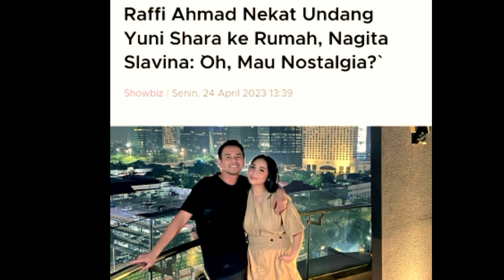Raffi Ahmad Undang Yuni Shara, Nagita Slavina " oh.. Nostalgia"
Terimakasih.